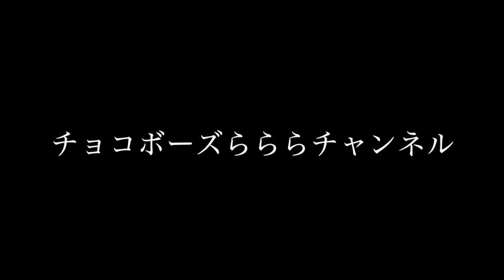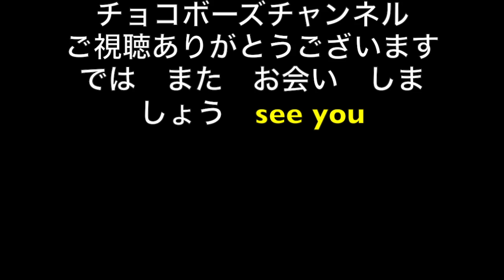ピーチ城をばくはする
Vídeo sobre: ピーチ城をばくはする